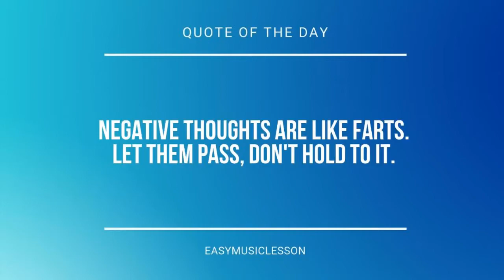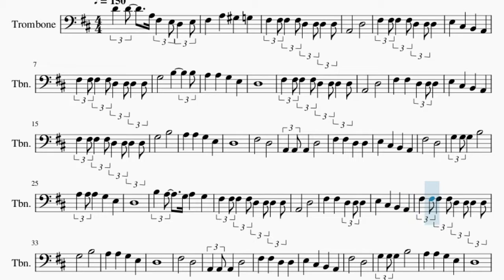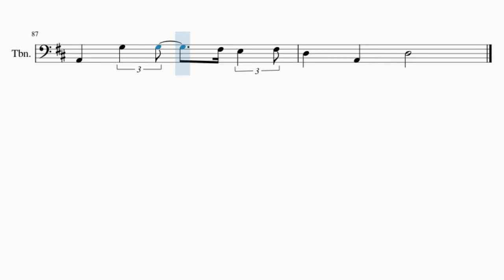Trombone Sheet Music: How to play Breakfast Song by CoComelon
Here is a sheet music/tab video on the song Breakfast Song by CoComelon on the trombone. A trombone sheet music arrangement which is transposed to notes that are easily played by trombone, for the song Breakfast Song by CoComelon.

EasyMusicLesson teaches you to play the your favorite instrument, through well-arranged sheet music so that you too can learn how to play Breakfast Song by CoComelon on the trombone as fast as you can. A trombone sheet music with backing tracks to help your play the song better.

Chords of Trombone arrangement:
D Maj   A Maj   D Maj   D Maj   D Maj   A Maj   D Maj   G Maj
A Maj   D Maj   D Maj   D Maj   D Maj   A Maj   D Maj   G Maj
A Maj   D Maj   G Maj   A Maj   D Maj   D Maj   D Maj   A Maj
D Maj   G Maj   A Maj   D Maj   D Maj   D Maj   D Maj   A Maj
D Maj   G Maj   A Maj   D Maj   G Maj   A Maj   D Maj   D Maj
D Maj   A Maj   D Maj   G Maj   A Maj   D Maj   D Maj   D Maj
D Maj   A Maj   D Maj   G Maj   A Maj   D Maj   D Maj

Melody notes of Trombone:
D4 D4 A3 F#3 E3 D3 E3
F#3 A3 G#3 G3
F#3 F#3 F#3 F#3 D3 D3 D3 D3
A2   D3
F#3 F#3 F#3 F#3 D3 D3 D3
E3 C#3 B2 A2
D3
A2   D3
F#3 F#3 D3 D3 D3
G3   B3
A3 A3 G3 E3
D3
F#3   D3
A2 A2 A2 D3
F#3 F#3 D3 D3
F#3   D3
G3 G3 G3 B3
A3 A3 A3 G3 E3
D3
B3 A3 G3 A3 G3
A2   D3
G3   B3
D3
F#3   D3
F#3   D3
D3
A2 G3 G3 F#3 E3 F#3
A2   D3
G3   B3
D3
A2 A2 D3
D3
A2   D3
G3   B3
D3
A2 A2 D3
F#3 F#3 F#3 D3 D3
G3 G3 B3
D3
A2 C#3 E3 G3 F#3 E3